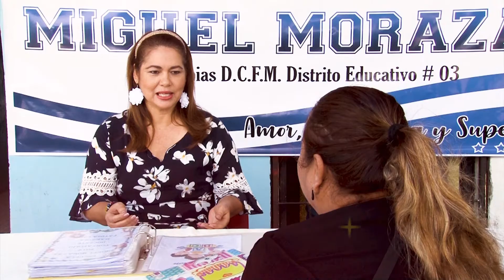Campaña ¡Te queremos estudiando! La matrícula ahora es sin tanto papeleo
El derecho a la educación es un derecho humano reconocido y se entiende como el derecho a una educación primaria gratuita, obligatoria y para todo ciudadano, una obligación a desarrollar una educación secundaria accesible para todos las niñas y niños, como también un acceso equitativo a la educación superior, y una responsabilidad de proveer educación básica a los individuos que no han completado la educación primaria. Adicionalmente a estas previsiones sobre acceso a la educación abarca también la obligación de eliminar la discriminación en todos los niveles del sistema educativo, fijar estándares mínimos y mejorar la calidad.

Recuerda ¡La educación cambia una nación! Secretaría de Educación Honduras. Presidencia de la República, USAID Del Pueblo de los Estados Unidos de América "De Lectores a Líderes", Programa Nacional de Atención Educativa de Niñas y Niños Migrantes Retornados y STVETelebásica "Transformando la nación con mejor educación".